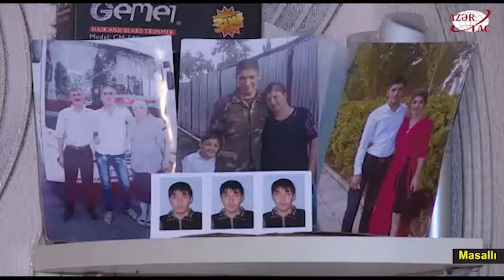Şəhidlik zirvəsinə ucalan 25 yaşlı Cəbrayıl Qasımov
Əsrlərə bərabər 44 gün ərzində öz şücaətləri ilə seçilib-fərqlənən igid əsgərlərimizin hərəsi bir qəhrəmanlıq dastanı yazdı. Ana torpağa tükənməz sevgilərindən güc aldılar, vuruşdular. İşğalçı düşmənin üzərinə yeriyəndə də, torpaq uğrunda son damla qanlarınadək vuruşub şəhidlik zirvəsinə ucalanda da son sözləri “Vətən” oldu. Belə qəhrəman əsgərlərimizdən biri də şəhid Cəbrayıl Qasımovdur.